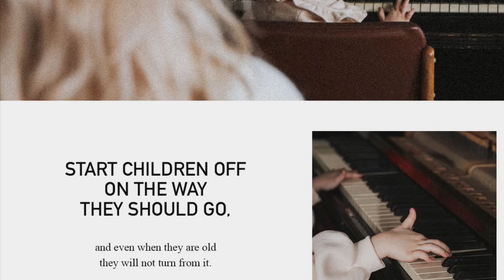Dad - why did you and mom divorce? 😄😄😄